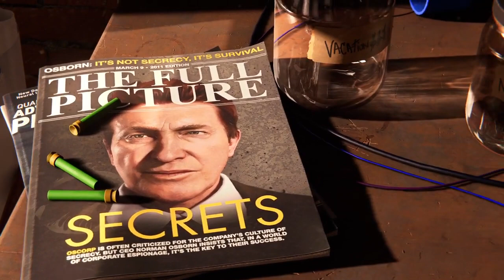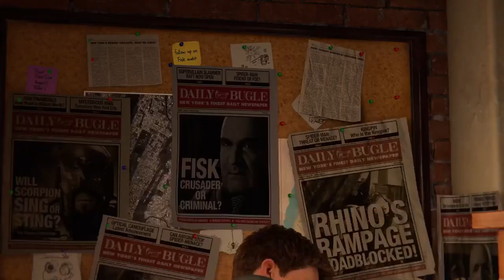Marvel Spider Man Remasterd Walkthrough Gameplay Part 1 Fisk